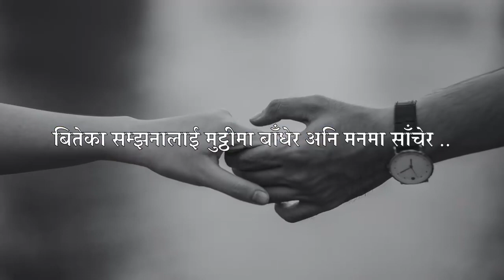मिल्यो भने मुस्कुराउनु होला 😍😍